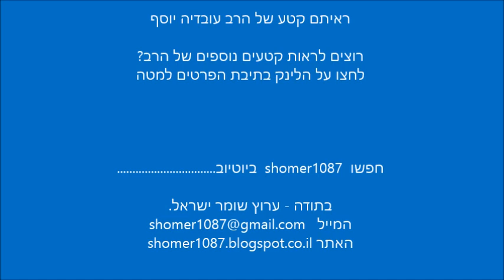התגובה לאיתמר בן גביר - הרב עובדיה יוסף בדברים קשים נגד מי שעולה להר הבית || ש"י ✔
לתגובות והערות ניתן לשלוח מייל לכתובת